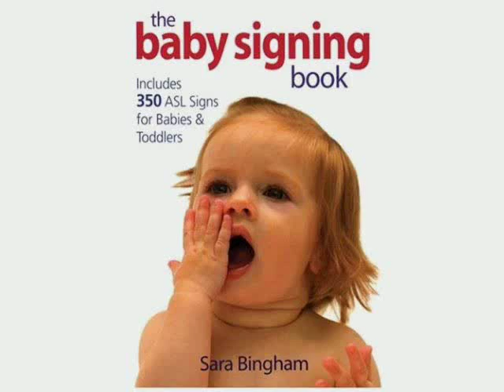CAR - American Sign Language for car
The American Sign Language sign for CAR.

Show this sign to your child before going into the car and while looking at pictures of cars in books.

Thank you to Alisa, a Communicative Disorders Assistant student, for helping us making this video.

This online sign language dictionary video is the property of WeeHands. Follow WeeHands on twitter and "like" us on Facebook